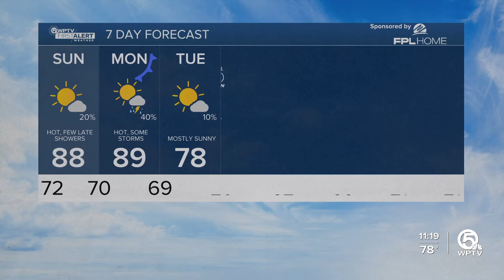First alert weather forecast for night of April 24, 2024